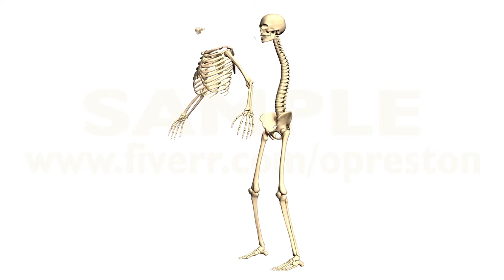Time-lapse 3d animation showing a process of assembled of the skeleton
Time-lapse 3d animation showing a process of assembled of the skeleton. 3d animation, 3d model, 3d skeleton, anatomical, anatomical skeleton, anatomy, anatomy 3d.